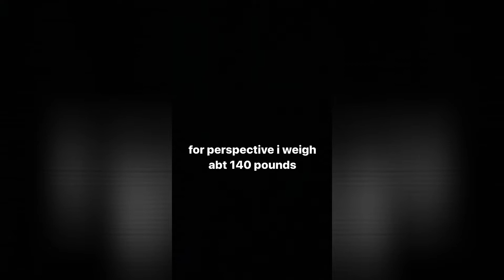Zackary Arthur IG Feed + TikTok (June 21-26, 2022)